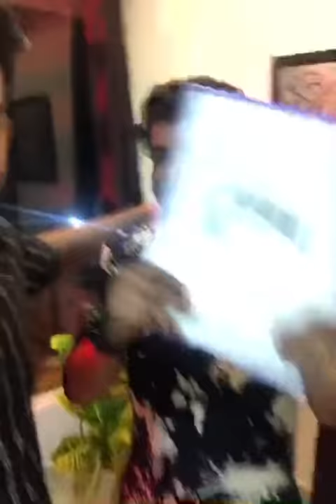'പൗർണ്ണമിത്തിങ്കൾ' ലൊക്കേഷനിൽ നിന്നും ഒരു സർപ്രൈസ് ലൈവ്!!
'പൗർണ്ണമിത്തിങ്കൾ' ലൊക്കേഷനിൽ നിന്നും ഒരു സർപ്രൈസ് ലൈവ്!! താരങ്ങളെയും അണിയറക്കാരെയും ഞെട്ടിച്ച് വിഷ്ണു വി നായർ